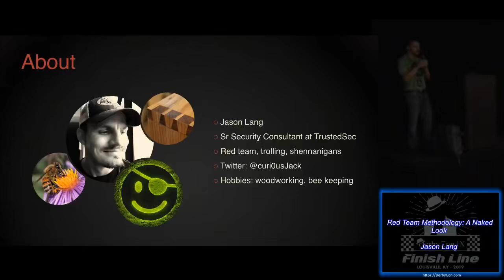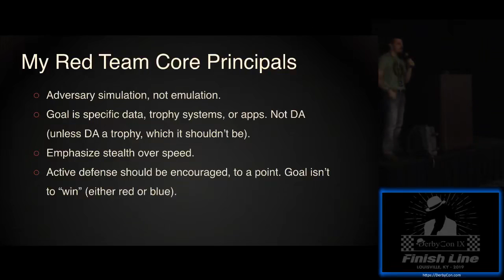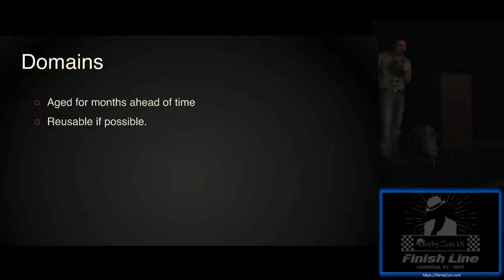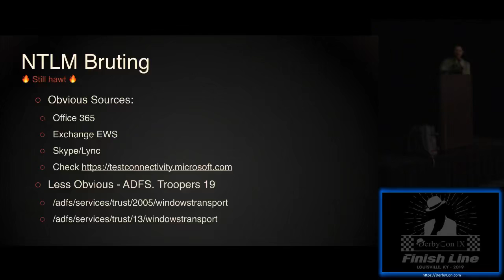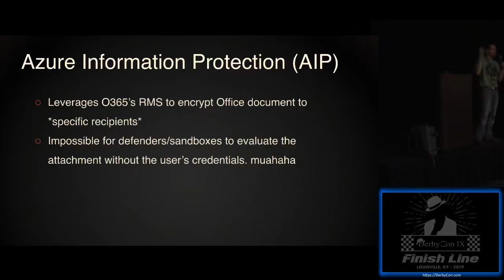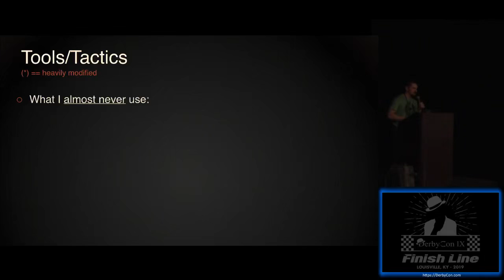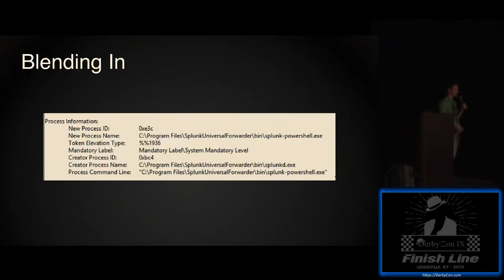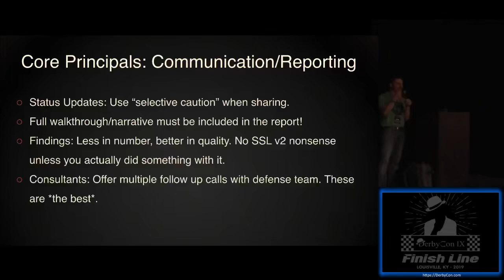Red Team Methodology A Naked Look Jason Lang DerbyCon 9